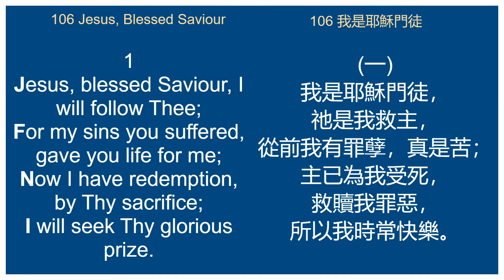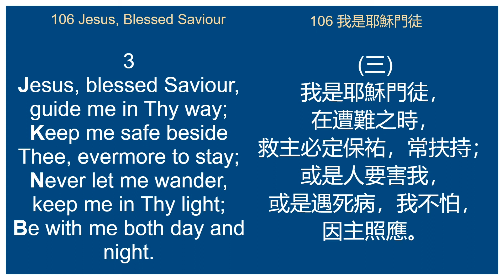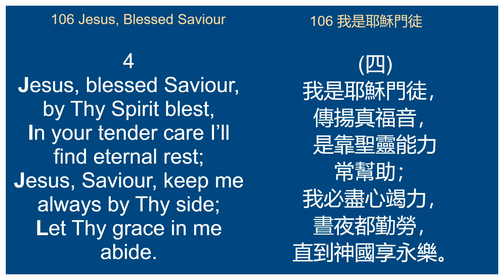106 Jesus, Blessed Saviour